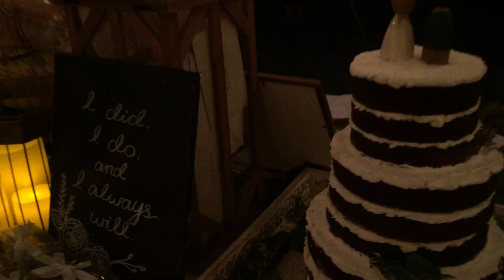Vlad's & Maile's Wedding! CONGRATULATIONS!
The first wedding we have ever attended together (aside from our own) and the first in Hawaii. Congratulations to Vlad and Maile, your wedding was beautiful.